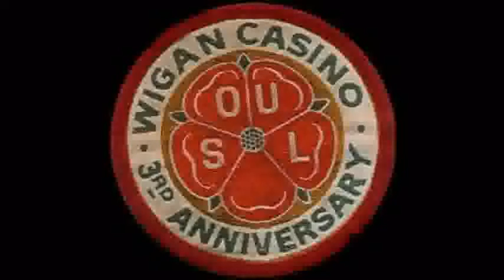Johnny Summers I Can't Let Go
Awesome Northern Soul From Johnny Summers
KTF John